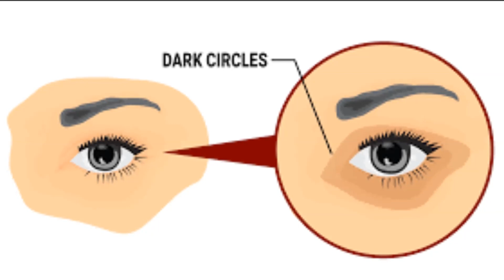काले घेरों से कैसे छुटकारा पाएं / Remove Dark Circles Naturally in 3 Days (100% Results)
काले घेरों से कैसे छुटकारा पाएं/magical Home Remedies to remove Under eye Dark Circles (Hindi)